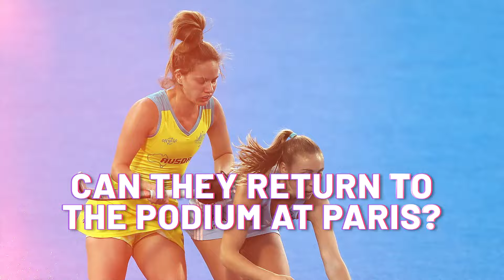Know Your Hockey Team at the Paris2024 Olympics - Australia (Women)